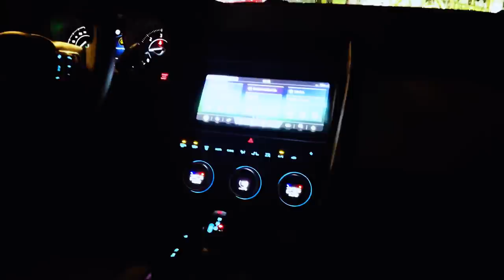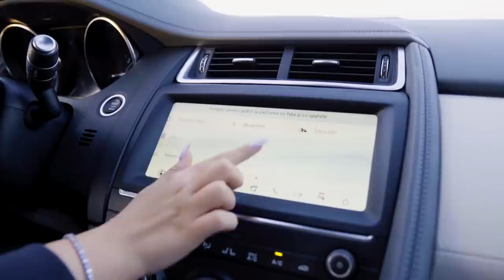MI-AM CUMPĂRAT MAȘINA VISURILOR MELE *prima mea mașină* (JAGUAR E-PACE 2020)